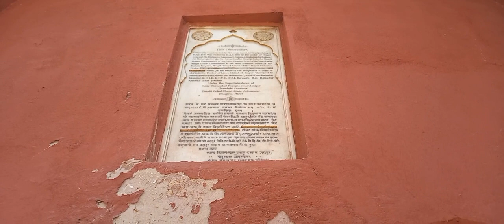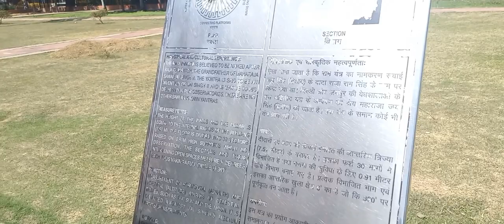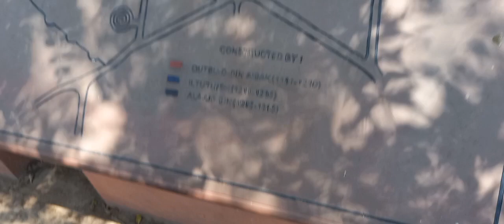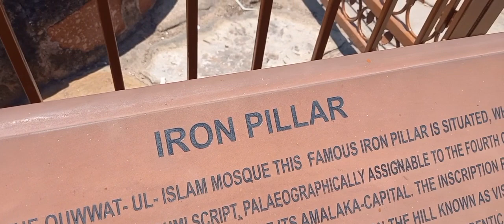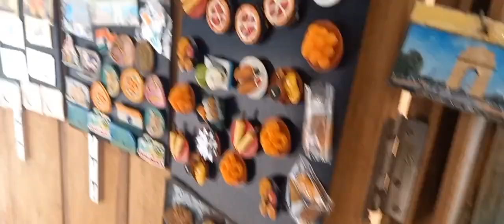Delhi lo ma trip